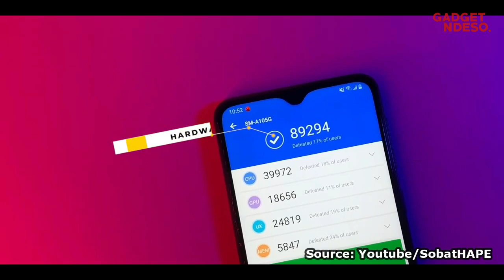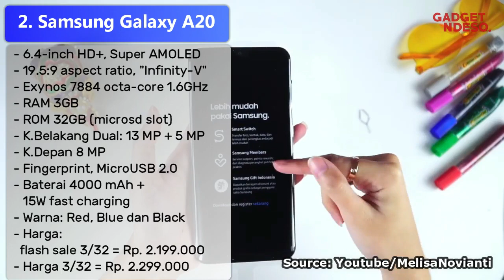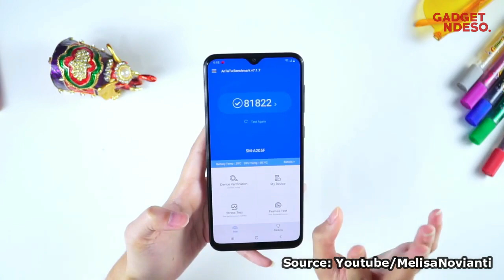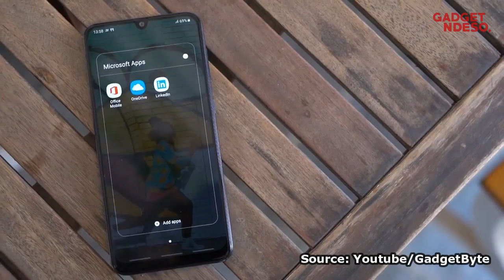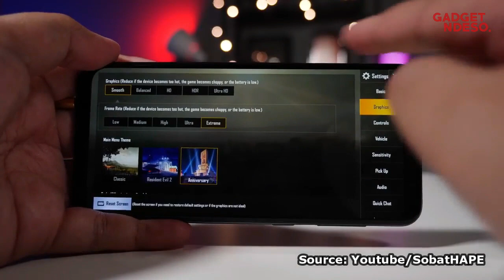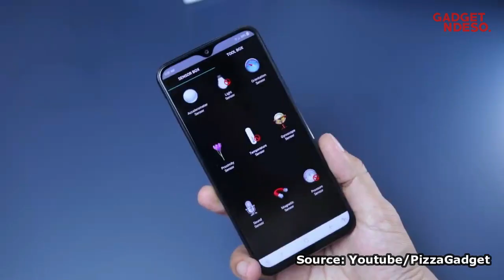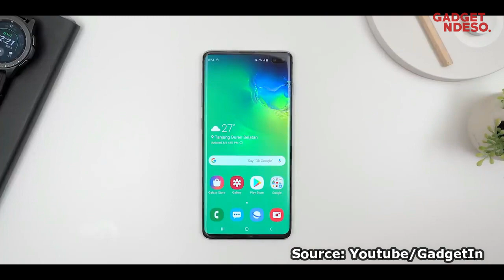7 HP Samsung Paling Baru di Indonesia 2019 (Harga Mulai 1 Jutaan)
Selamat berbahagia sobat semua, diawal tahun 2019 ini samsung gencar sekali merilis smartphone terbaru mereka ke indonesia. tak tanggung-tanggung varian terbaru Galaxy S10 pun telah beredar resmi di indonesia bahkan seri mid end galaxy M dan A pun kini berjejer rapih di daftar smartphone paling dicari di indonesia. penasaran apa saja smartphonennya? langsung saja simak dan jangan lupa di subkreb dan like ya sob thanks.

jangan lupa ini link pembeliannya:
NB: HARGA DAN STOK BISA SAJA BERUBAH SEIRING DENGAN BERJALANNYA WAKTU YA SOB!!! HEHEHE

7 HP Samsung Paling Baru di Indonesia 2019 (Garansi Resmi)

1. Samsung Galaxy A10

SobatHAPE

2. Samsung Galaxy A20

3. Samsung Galaxy A30

4. Samsung Galaxy A50

5. Samsung Galaxy M10

6. Samsung Galaxy M20

7. Samsung Galaxy S10+

Tonton Juga:

SALAM GANDES